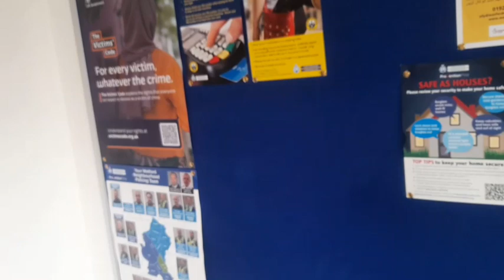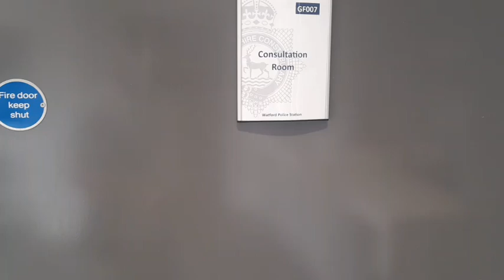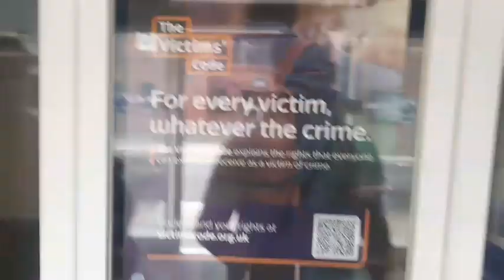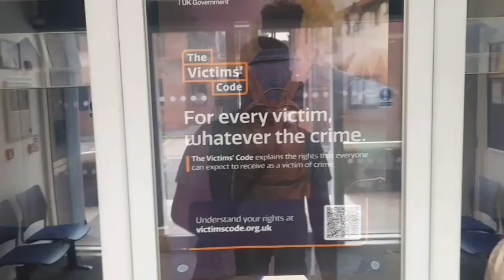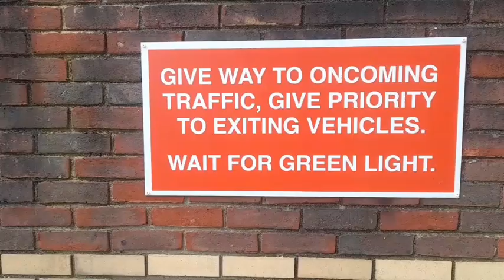Watford police station revisit 04/08/24 Watford police station#Herts police#revisit